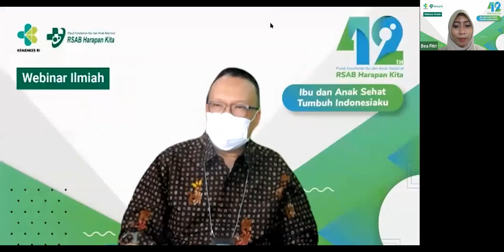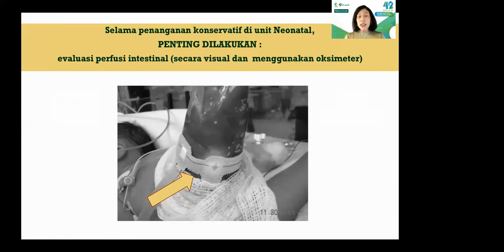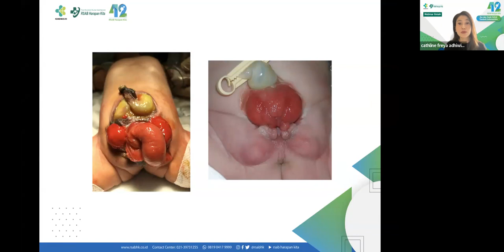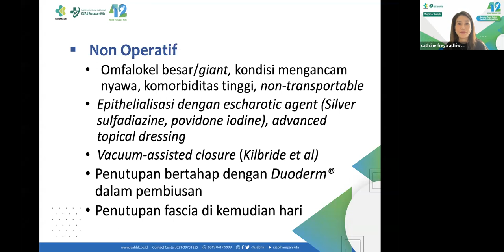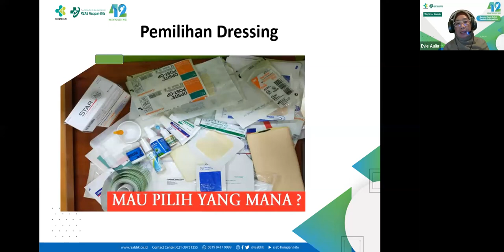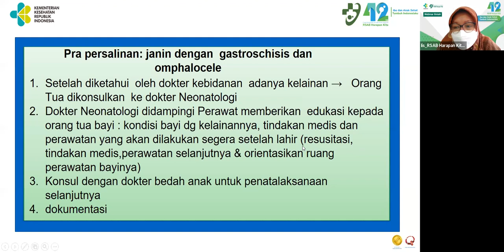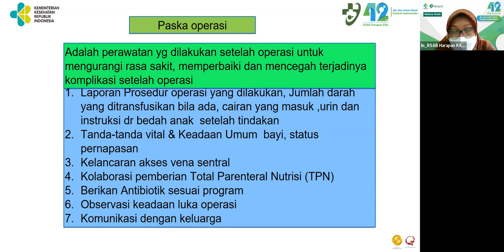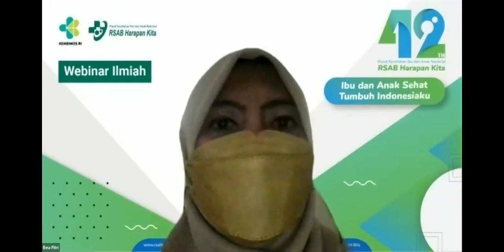Webinar Tata Laksana Komprehensif Omfalokel dan Gastroschisis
Opening Speech :
Direktur Utama
Dr. dr. Didi Danukusumo, Sp.OG(K), MPH

Moderator :
Dr. dr. Ariani Dewi Widodo, Sp.A(K)

SPEAKERS :

👩‍⚕dr. Setyadewi Lusyati, Sp.A(K), PhD.
Kegawatan Tersering pada Neonatus dengan Gastroskisis dan Omfalokel

👩‍⚕dr. Cathline Freya Adhiwidjaja, Sp.BA(K)
Manajemen Omfalokel & Gastroschisis

👩‍⚕Evi Aulia, Ns. S.Kep.
Manajemen Perawatan Konservatif Omfalokel

👩‍⚕Siti Rosidah Iis, Ns. S.Kep.
Perawatan Pre dan Post Operasi Neonatus dengan Gastroskisis dan Omfalokel

Selamat menyaksikan 💚

Salam Sehat untuk Keluarga Kita
RSAB Harapan Kita
Pusat Kesehatan Ibu dan Anak Nasional